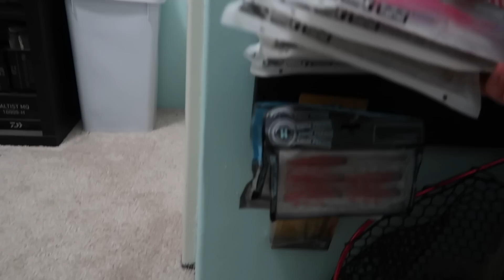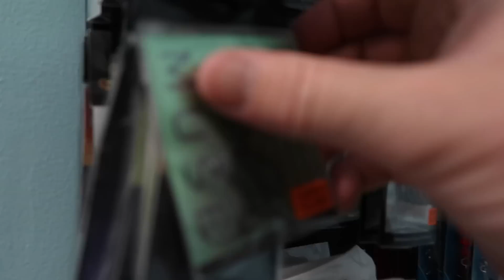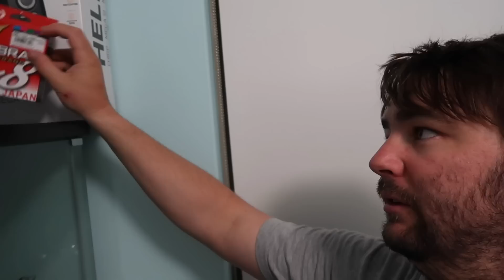ALL MY TACKLE | Full Fishing Room Walk Through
This is a video I've wanted to do for a while and is part of a new series focusing on rigging and how to get the most out of what you're catching. i figured ill start with what gear i have before i go into detail on the how and why i do things that have worked for me.